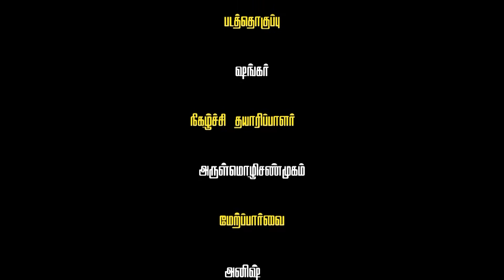வெற்றி பெற எது வேண்டும்- வள்ளலார் கூறுவது என்ன | GEM BAKTHI